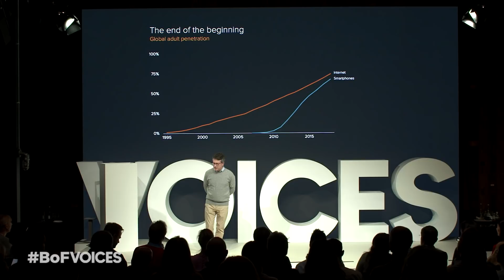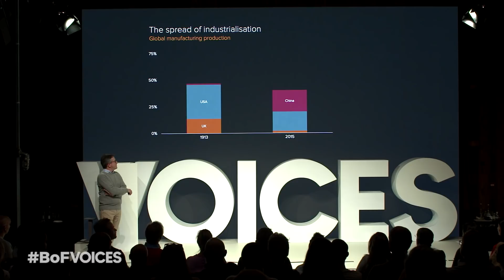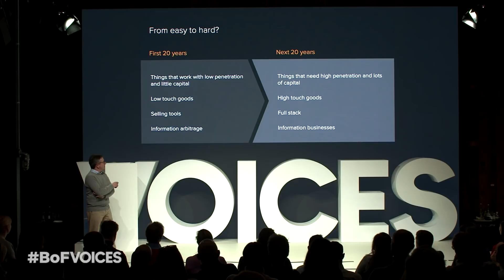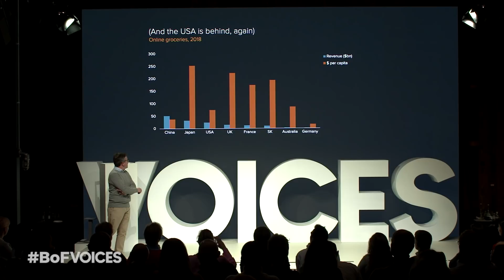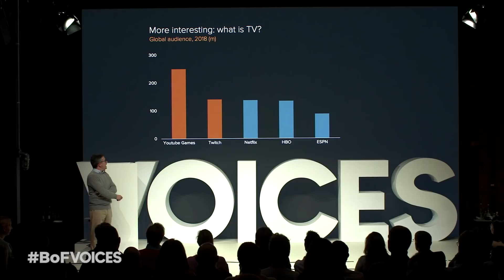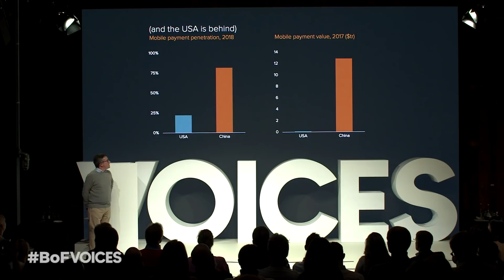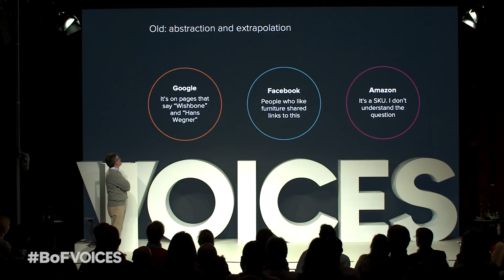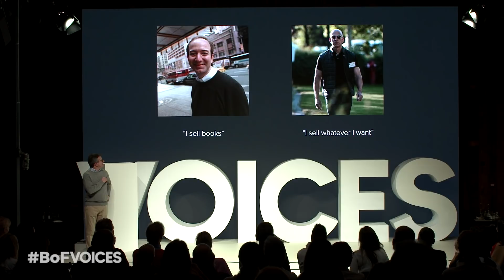Ten-Year Futures: How Will Tech Change the World? | Benedict Evans | BoFVOICES 2018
Speaking at BoF’s VOICES, the Silicon Valley venture capitalist sketched out a vision for how software and the internet would transform the world’s economy, giving rise to new business opportunities.